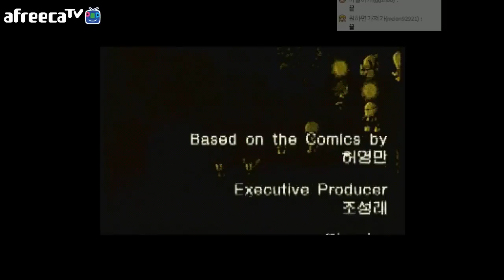[환상서유기 #41] 날아라 슈퍼보드!! 레전드 고전 게임 - Jegalyang ★ PD제갈량 / Legend RPG retro game Vol.41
명작 RPG 고전 게임!! "날아라 슈퍼보드 환상서유기"의 영상입니다.

Legend Korean RPG retro game play video !!